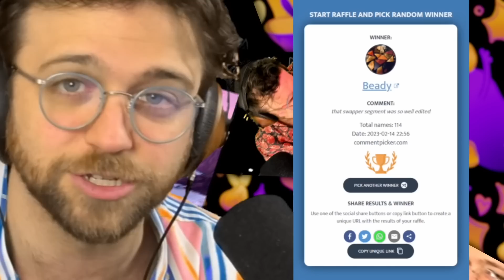WE DID A SACRIFICE TO WIN THE GAME?? | Among Us x Town of Salem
➤ Social

➤ Timestamps
0:00 - Intro
0:18 - Guardian Angel
8:06 - Swapper
16:02 - Blackmailer
24:40 - Snitch
35:23 - Transporter
40:40 - Mystic